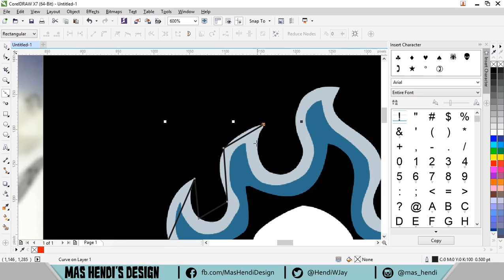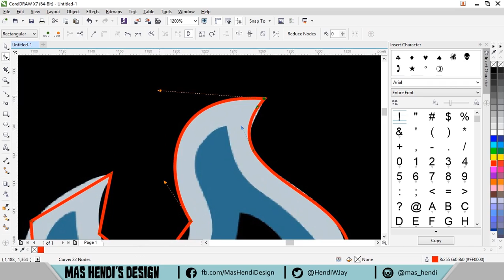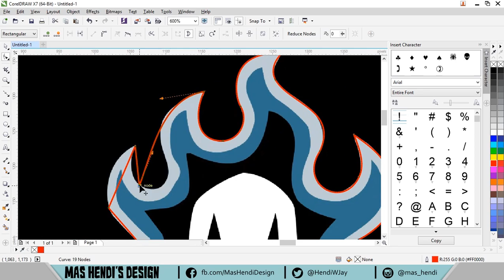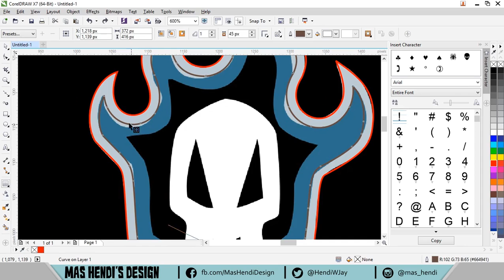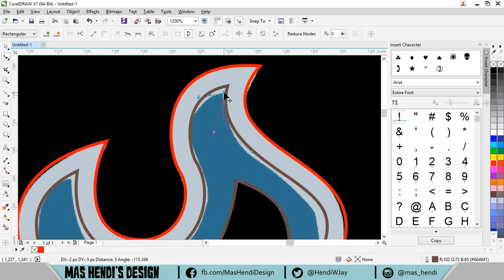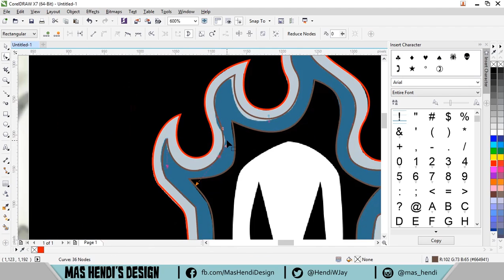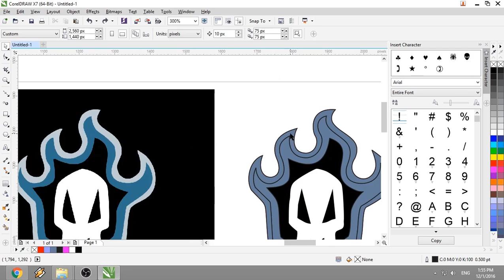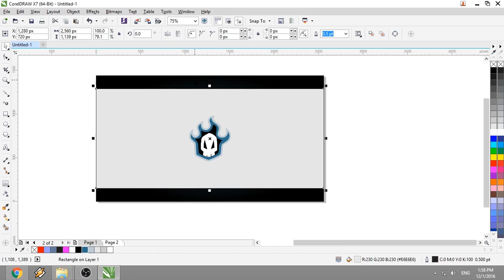MHD - Corel Draw - Anime Speedarts #2 - Rukia's Soul Removing Glove Logo (Bleach)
Hi guys, welcome to Mas Hendi's Design Anime Speedarts Episode 2.

I love Bleach anime :D and i found one interesting Logo from Kuchiki Rukia's Soul-Removing Glove, Blue Fire on the Skull head Shape.

Note: The logo/symbol/shape in this video is just for practicing using Corel Draw. its Just like a fanart :)